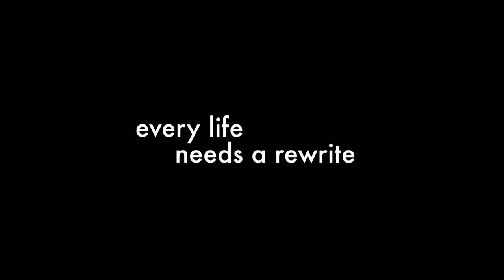Stuck in Love (2012). Trailer (English).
Description: The plot of the film is concentrated on the confusing relationship between the famous Novylist Bill Borjes, his former wife and their children - a daughter-student Samantha and his son-teenager.
Original name: Stuck in Love
Country: USA
Year: 2012
Rating: 7,2 out of 10
Director: Josh Boone
Genre: drama, romance, comedy
Actor: Greg Kinnear, Jennifer Connelly, Lily Collins, Nat Wolff, Kristen Bell, Logan Lerman, Liana Liberato, Michael Goodwin, Stephen King, Rusty Joiner